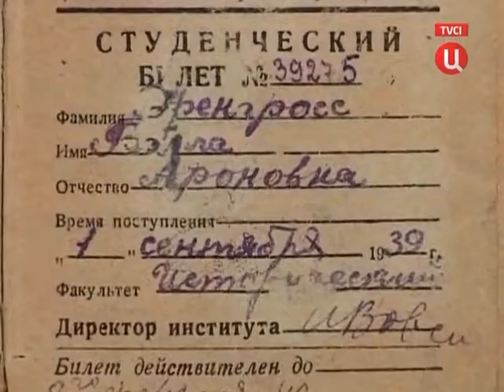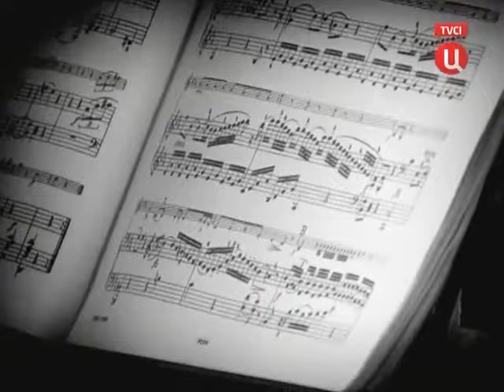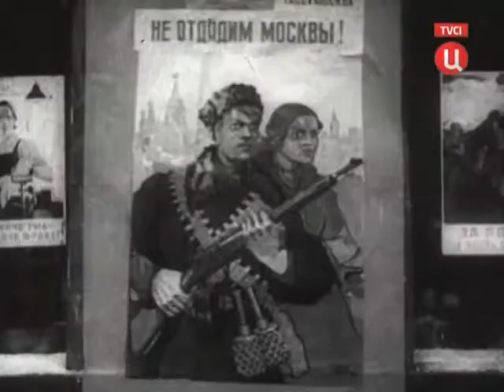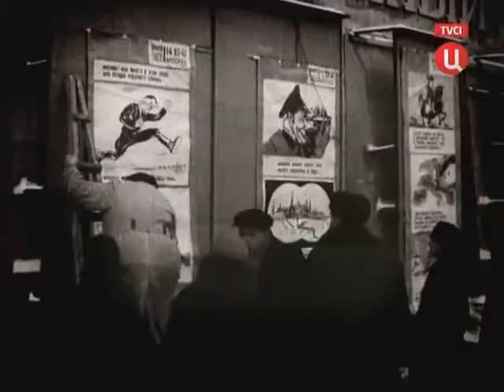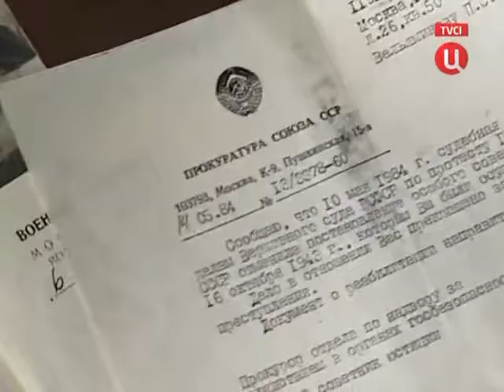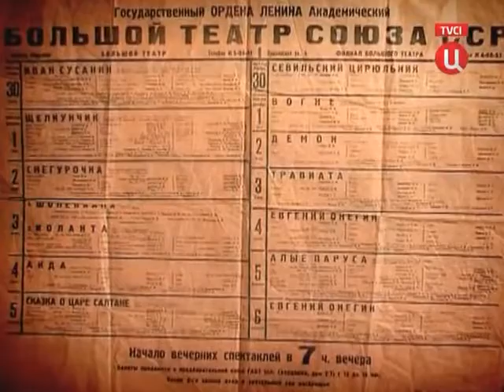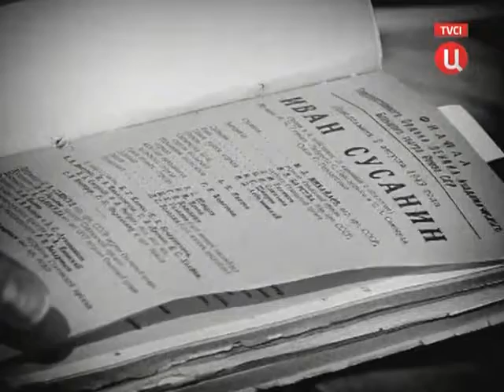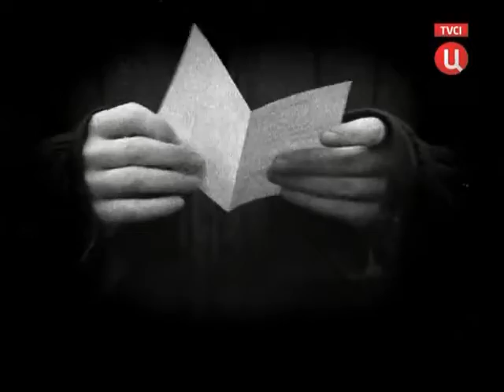ТВ ❇Хроники московского быта❇ 2010 - 1943 - Предчувствие Победы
Пережив тяжелейшие первые годы войны, уже после одержанной победы под Сталинградом, москвичи ощутили небывалый подъем в душе - предчувствие Победы...

Женщины одевали, до этого спрятанные в шкафах, красивые платья и душились "Красной Москвой" - в 1943 году эти духи стали продавать, но пока только на розлив. Был проведён чемпионат Москвы по футболу. Вновь заработал Большой театр - возвратившаяся из эвакуации труппа показала оперу "Иван Сусанин". В столице начал работать завод шампанских вин, осенью дважды был дан салют. А самым невероятным было то, что начались службы во многих храмах, людям предоставили возможность молиться за Победу...